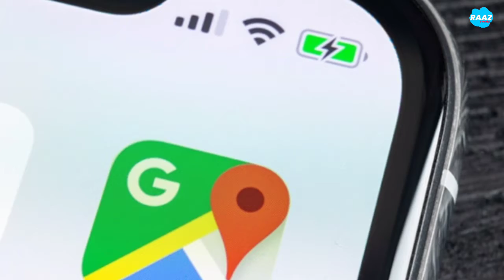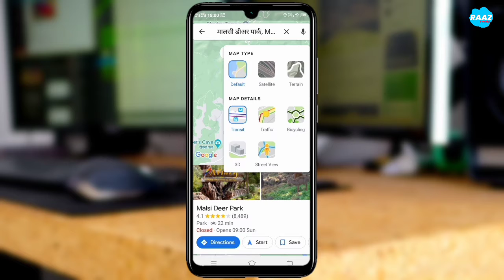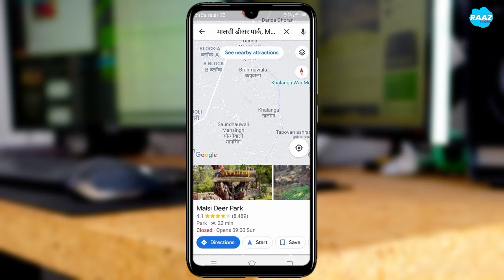Google Maps Launches Transliteration For 10 Indian Languages 🔥🔥|| Google Maps New Feature 2021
Hello Guy's

Google Maps ne new feature add kiya hai Jisme Indian 10 languages ko add kiya hai ye feature kaise kaam krta hai video ko last tak dekho.